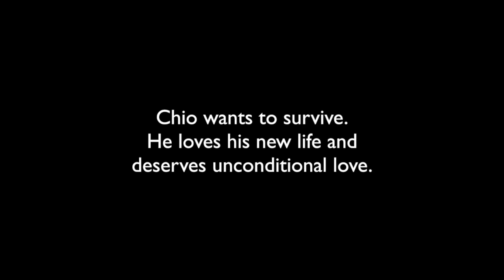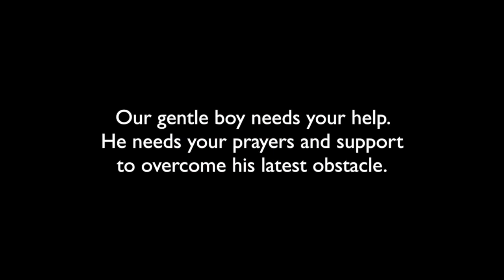CHIO NEEDS YOU - NYBC July 2019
Chio was saved from the streets of Puerto Rico and finally made it to New York where he found his forever.  Suddenly this past week, Chio's health rapidly declined and an enormous mass presented on his neck. Chio was rushed to the specialty hospital for diagnostic testing where he has now had a CT scan, surgery to remove lymph nodes and we are waiting for pathology to diagnose the type of cancer he has. Abnormal swelling from the surgery
also revealed that Chio needed an albumin transfusion
throughout the night. Chio wants to survive.
He loves his new life and deserves unconditional love.
Our gentle boy needs your help.
He needs your prayers and support to overcome his latest obstacle.
He had lymph node removal surgery after the biopsy returned positive results for cancer. Yesterday's surgery removed the enormous node and a few other nodes that were compromised.
Pathology results will be returned next week to confirm what type of cancer Chio has and the specific course of treatment he should begin.
PLEASE DONATE TO CHIO’S VERY QUICKLY RISING MEDICAL BILL 🙏🏻 The estimate before a CT scan and surgery was over 3600$. After surgery and CT scan PLUS transfusion along with several days in ICU the bill is expected to be over $7000+.

We need your help! Please help us make sure Chio gets the absolute best care 🙏🏻
This is a shock to the entire NYBC family, especially Chio's adoptive mom.
Chio is an amazing boy and needs your prayers and support to get him through this very difficult time.